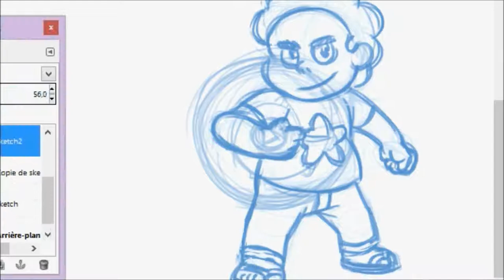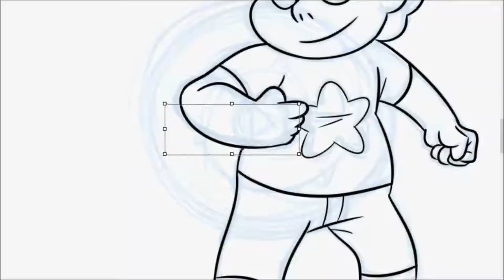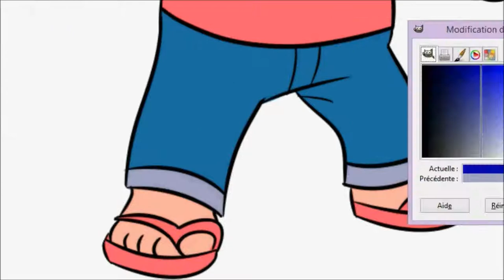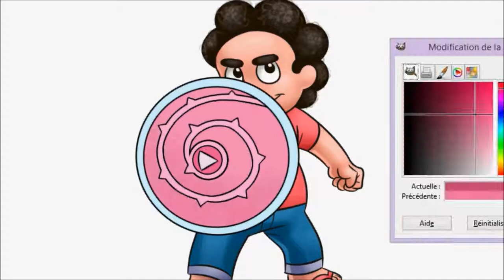Steven Universe - Speedpaint W/ Commentary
A new speedpaint video, this time a drawing of Steven Universe! Sorry for the long period of no videos, but I'll be making more in the next few months!